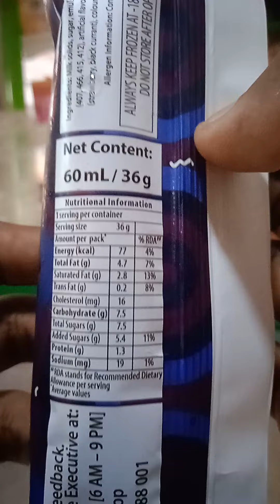Amul Fundoo Curly.